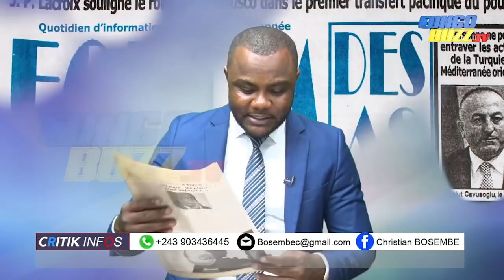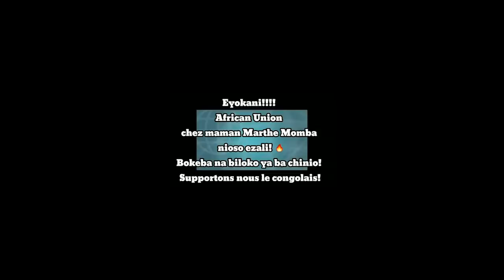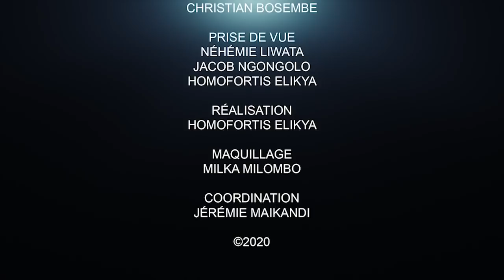CRITIK INFO 11.06.2020 LE FCC VEUT LA CENI, LA JUSTICE ET TOUT: QUE DIT FATSHI ??